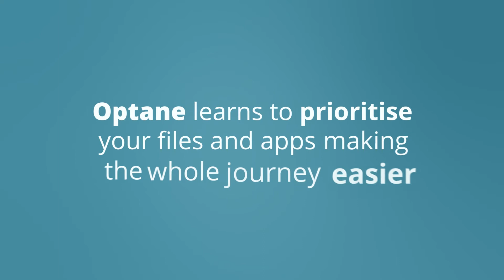Accelerate computer performance with Intel Optane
Intel Optane not only accelerates your computers performance, it also learns to priorities what activities you do most, saving loading time and increasing productivity. Optane brings SDD speed to HDD devices at a low cost.